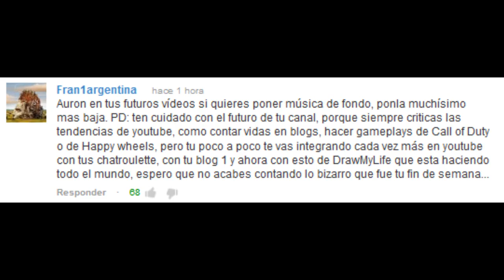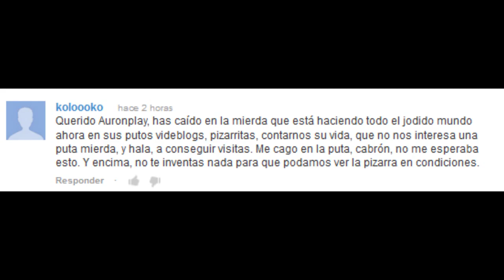QUERIDO AURONPLAY - MEXIVERGAS 2013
Video hecho en Marzo del 2013. Ahora ya no nos odiamos auron y yo. JAJA.

No le llegas ni a los talones al m3xiv3rga$ auronplay!!!